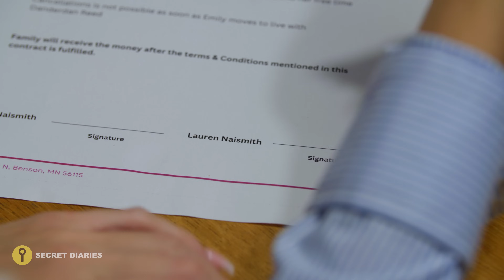Parents Sell Poor Girl To Weird Billionaire; Instantly Regret It!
Dear Diary,

My younger sister Jamie is sick… she really needs an operation, but medical expenses are just a little under $500,000… While we were wondering how we could get the money, this weird billionaire came to see us with an offer. He wants to pay us $500,000 to watch me eat.

Timestamps:

00:00 A questionable deal
01:19 Tragic news
03:09 A deal you can't refuse?
05:32 Home for a month
06:25 Parents worry
07:13 Family talk
07:40 Creepy behavior
09:10 The dinner
10:40 Refusal
11:09 Escalation
11:38 Regret
12:55 To the basement
13:48 Parents lose contact
14:32 The delivery guy
17:15 Beg for help
17:39 The confrontation